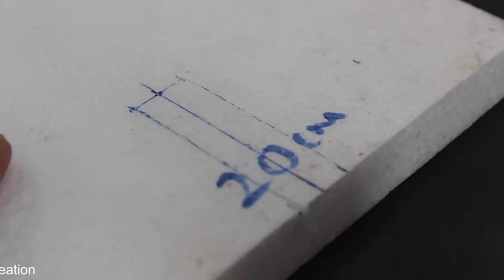How to make an Electric Motor Boat - school projects - Amazing DIY toys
Learn - How To Make an Electric Motor Boat Easy Ways

12V DC GEAR MOTOR 30 RPM
12V DC GEAR MOTOR 60 RPM
100 RPM
1000 RPM
12 Volt LED Light =

Sunboard Sheet
2mm Thickness =
5 mm Thickness =

Battry
9V Rechargeable Battery 300 Mah Ni-Mh =
12 Volt Battery Charger =
Electric Soldering Iron =
9v battery connectors 10 pcs =